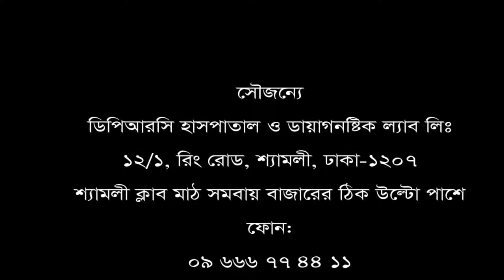৪ বছর ধরে কোমর ব্যথার রোগী ভালো হলো মাত্র ১২ দিনে।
৪ বছর ধরে কোমর ব্যথার রোগী ভালো হলো মাত্র ১২ দিনে।
পরামর্শ পেতে ফোন: ০৯ ৬৬৬ ৭৭ ৪৪ ১১, ০১৯৯৭৭০২০০২